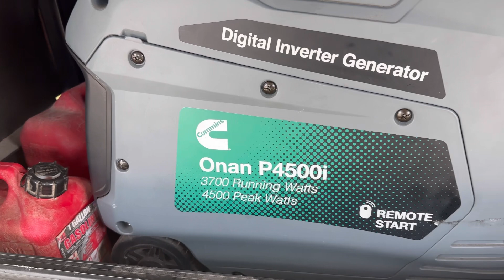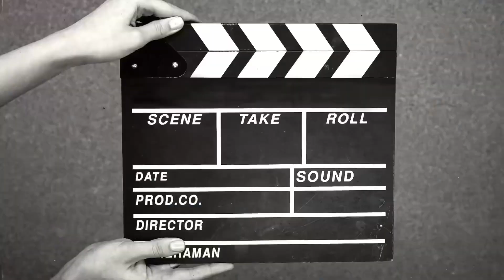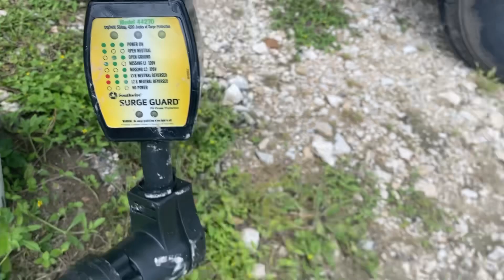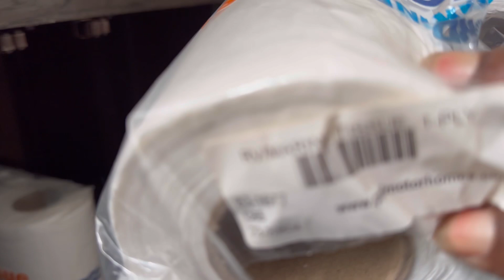RVLife/ Finally made it to Thousand Trails Lake Conroe TX ..time to open up and clean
RV Life / Check out Monte let’s look inside